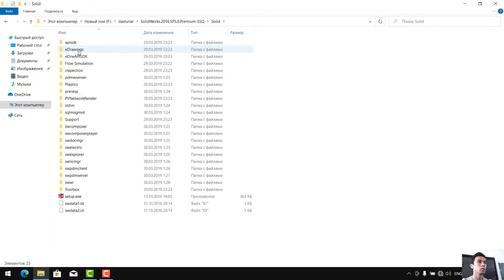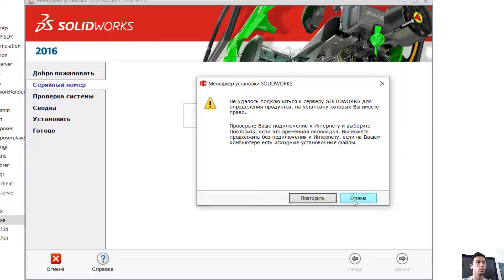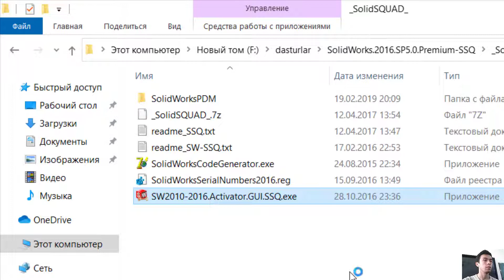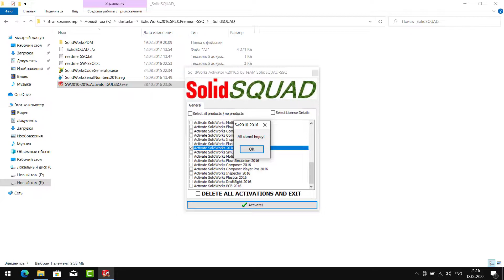Solid Works dasturini kompyuterga o'rnatish.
Solid Works dasturini windows 10 kompyuterga to'g'ri o'rnatish.